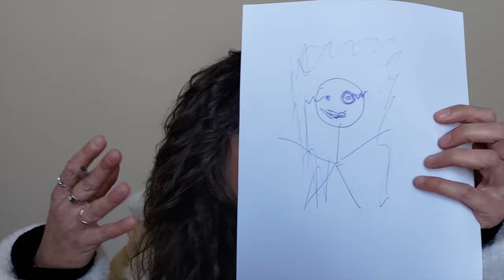🤫 SPECIALE PREMESSE E... CONFESSIONI 😯🙊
Stagione 1 - Episodio... qualcosa: Sorprese!

xoxo